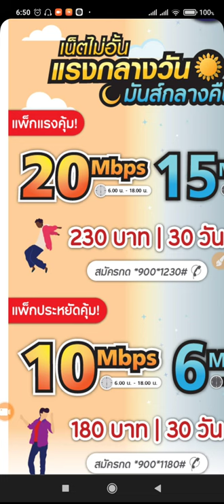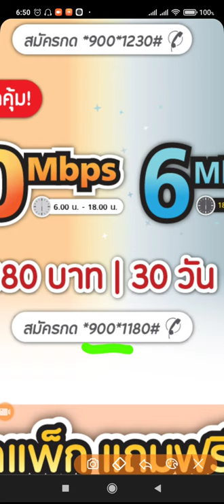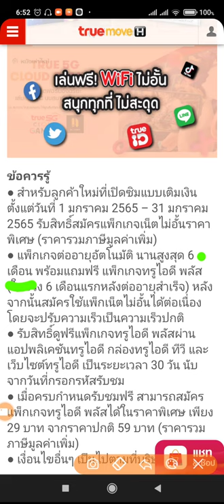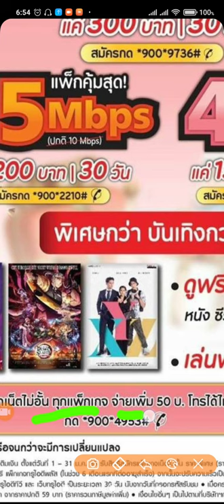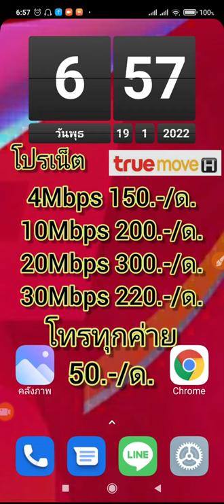โปรเน็ต 150.-/ด. ของ ทรู มค.65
โปรอินเตอร์เน็ตของทรูในระบบเติมเงิน
ความเร็วคงที่ 4 Mb เดือนละ 150 บาท
อินเทอร์เน็ตไม่อั้น 30 Mb เดือนละ 230 บาท
เงื่อนไขในการสมัครโปรเป็นอย่างไร